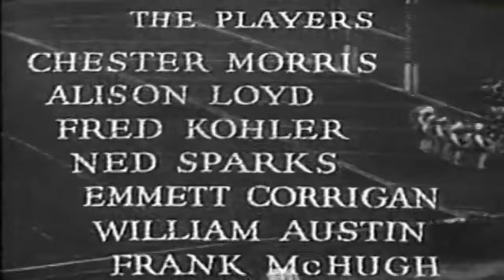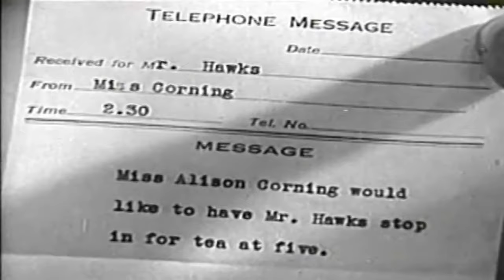Corsair | English Full Movie | Adventure Crime Romance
The film takes you on a thrilling journey across the high seas, where a ruthless adventurer seeks to dominate both the waters and the fortunes of those who dare to challenge him. As danger lurks around every corner, alliances shift, and betrayals surface, the pursuit of wealth and power leads to deadly confrontations. With an unwavering thirst for control, this cunning figure faces a web of enemies, all of whom have their own dark agendas. Will the tides of fate turn in his favor, or will he become a casualty of his own ambition? Dive into this gripping tale of survival, treachery, and high-stakes action.

Starring: Chester Morris, Thelma Todd, Fred Kohler

Directed By: Roland West